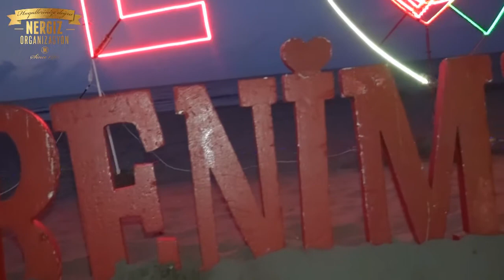Bafra'da sürpriz bir gecede evlilik teklifi